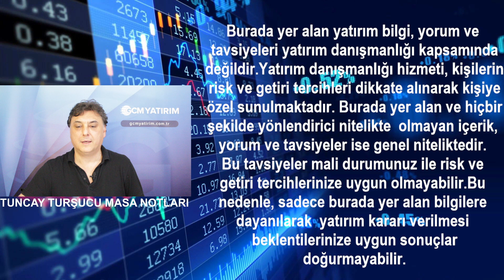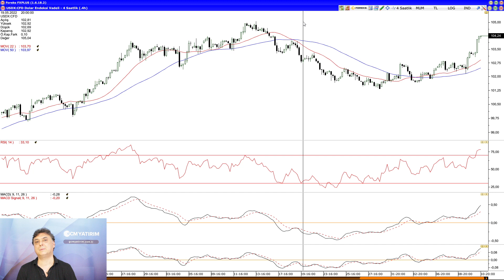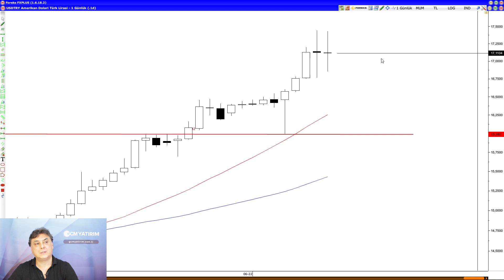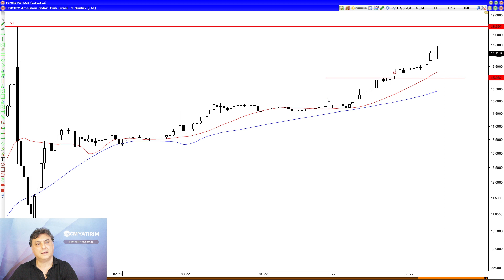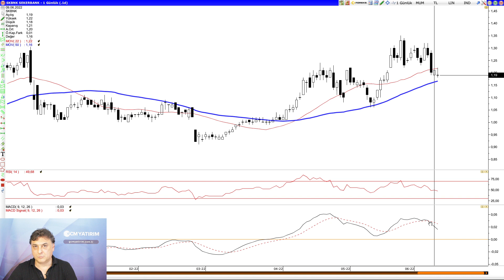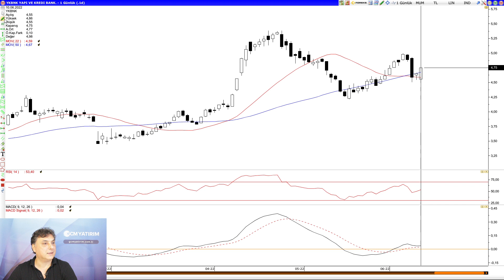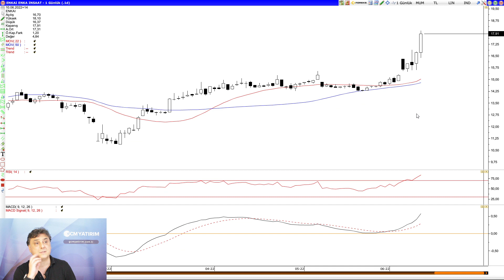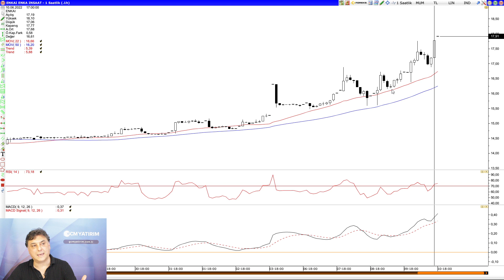ÖNLEMLER ETKİ EDER Mİ | BORSALARDA ZOR HAFTA | HAFTANIN HİSSELERİ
Borsa endeksinde Çarşamba gününden sonra ivmenin azaldığını izliyoruz. Bu hafta global piyasalarda zor bir hafta olacak ve dalgalanmalar olabilir. Alınan önlemler yeterli mi? Öne çıkan hisseler.

Açılış Değerlendirme
13:00 BIST100
15:42 S&P 500
17:06 DXY
18:03 DolarTL
20:31 MPARK
21:49 SKBNK
22:30 KERVT
23:11 ISCTR
23:56 YKBNK
24:35 HALKB
25:40 ENKAI
26:34 Kapanış ve Yorum

Borsa işlemlerini risk almadan deneyimlemek için adresinden 100.000TL sanal para yüklü borsa deneme hesabını ücretsiz açabilirsiniz.